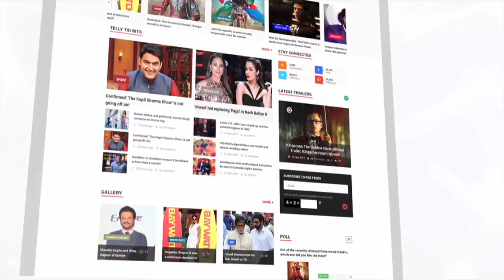Jyoti Kumari Talks About How Salman Khan Gave Her Adult Knowledge In Bigg Boss 11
In an Exclusive Interview with Lehren, Bigg Boss 11 contestant Jyoti Kumari has spoken about how host Salman Khan gave her the required adult knowledge. Have a look.